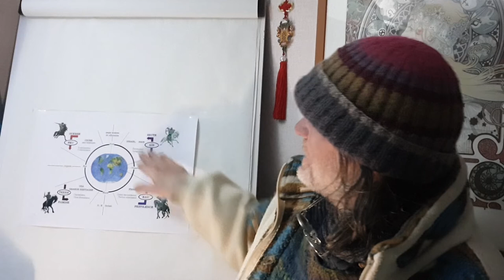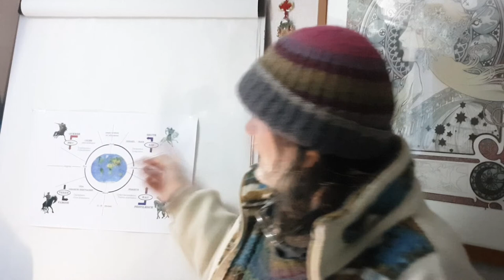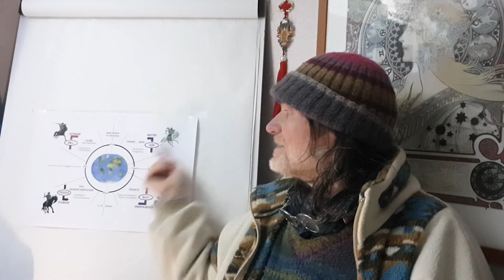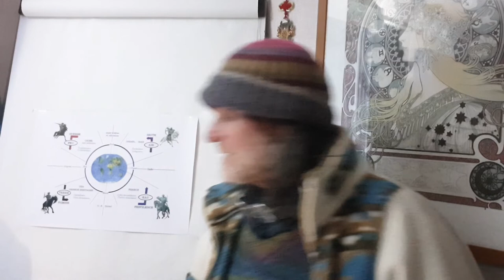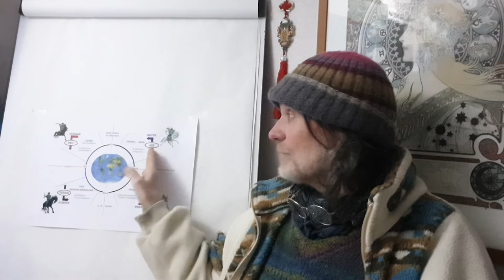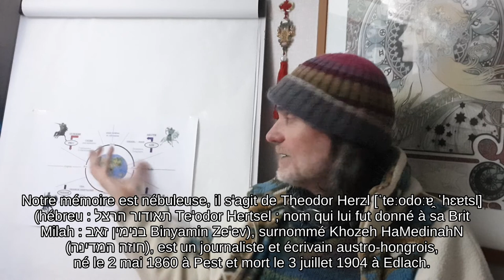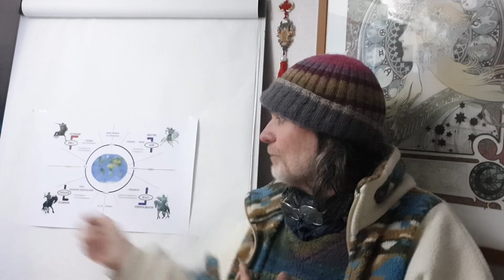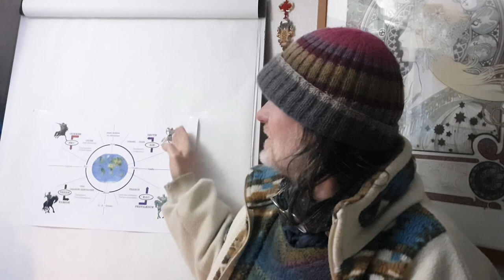4. Troisième cavalier : Air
Conférence enregistrée le 3 mars 2022

L'information-clé c'est que cette conférence est un "copié collé" d'une conférence astrologique faite dans l'année scolaire 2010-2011, dont beaucoup de gens pourtant "informés" disaient que c'était une vision Main Stream dictée par la CIA!!
C'est dire à quel point le lavage de cerveaux organisé par les hackers poutiniens en accord avec les lobbies pétroliers fonctionnait déjà trop bien!
Encore une preuve que la pensée astrologique est un outil de prospective tellement puissant et exact que peu de gens sont encore capables de le comprendre, vu leur dépendance pathologique aux flux continus d'informations sans conscience.
Sans un (désormais tardif) diagnostic lucide, on ne peut pas trouver de justes remèdes, et c'est bien je le pense à cause de ce vide, qu'on s'est planétairement mis dans la...
(cherchez la rime!) ;-)

Liens

Affaire Sensible sur France Inter (le journal de France-Inter c'est de la propagande mais pas toujours le reste)
Ariane Bilheran et surtout CSI : Psychopathologie du totalitarisme